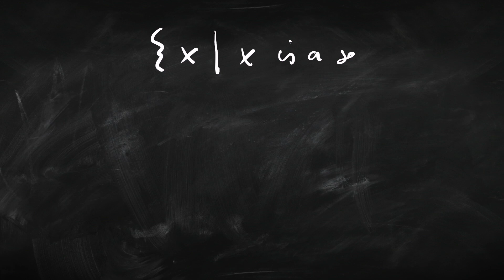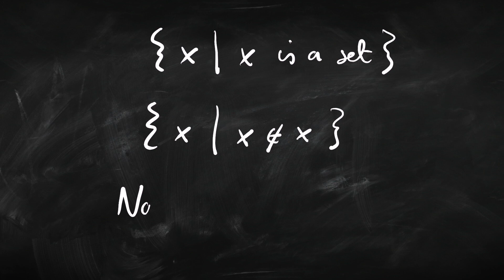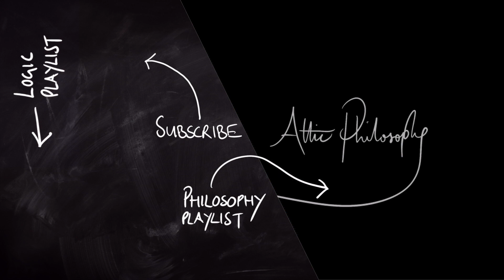What are sets? | Logic & Maths | Attic Philosophy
Sets are collections of things – except it's not quite that simple! One thing, or even zero things, can be 'collected' into a set. And sometimes, trying to collect things into a set generates a paradox. So exactly what are sets? How can we understand the concept? Let's have a look!

00:00 - Intro
01:11 - What is a set?
01:32 - No set of all sets
02:27 - ‘Too many’ sets?
03:22 - Russell’s Paradox
04:20 - Naive set theory
04:54 - Non-classical solutions
05:54 - Iterative concept of set
06:34 - Pure sets
07:09 - ZF, ZFC, and alternative set theories
07:35 - Wrap-up